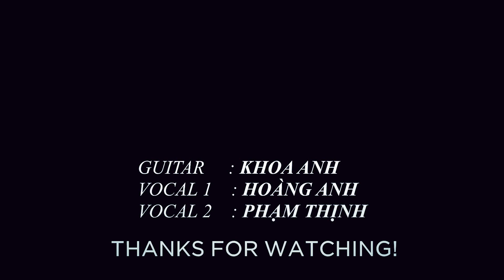MÃI MÃI BÊN NHAU (Noo Phước Thịnh) - ACOUSTIC COVER by "TÀ LỎN BAND"